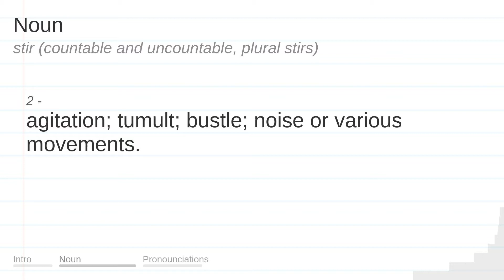STIR meaning, definition & pronunciation | What is STIR? | How to say STIR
What is STIR?
What does STIR mean?
How do you say STIR?
How to pronounce STIR?

STIR meaning - STIR pronunciation - STIR definition - STIR explanation